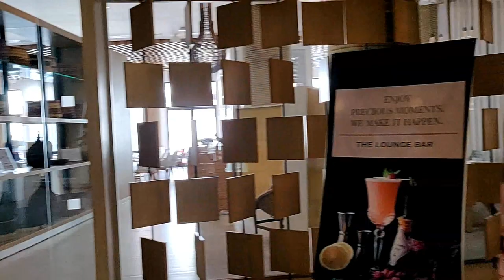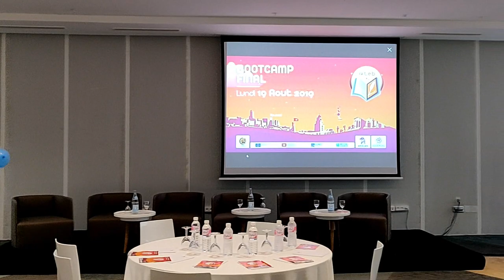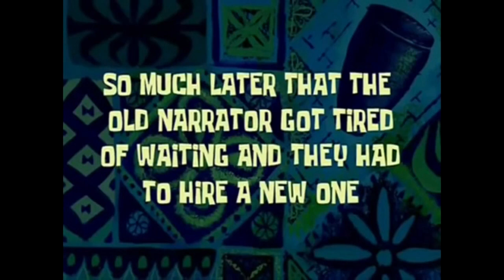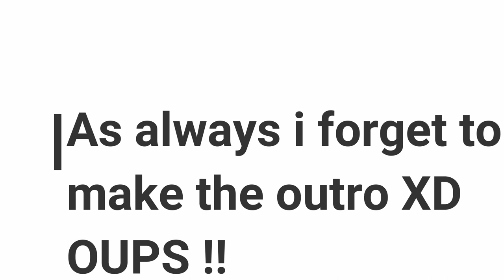Non Stop Events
Hiiiiiiiiiiiiii ! it's me :D
Today in our Vlog you are going to experience with me an Intense day of events, where we had to manage 2 events in the same day
So discover more about why and how also a lots of behind the scenes ;)

and see you next !!
peace out ! XOXOXOXO